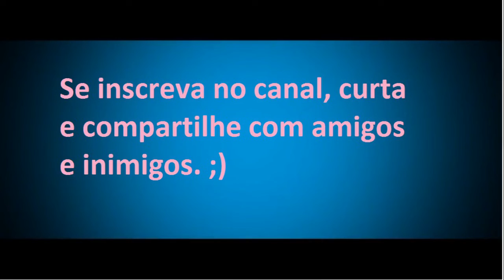Querem calar pessoas que defendem Lula Livre?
Vai acontecer o que era previsto, querem calar quem é contra a injustiça? Isso vai virar uma ditadura do não pensamento?
Parabens Beatriz Cerqueira e Rogério Correia, que nos representam tão bem. Lula Livre é a única forma de combater os fascistas.